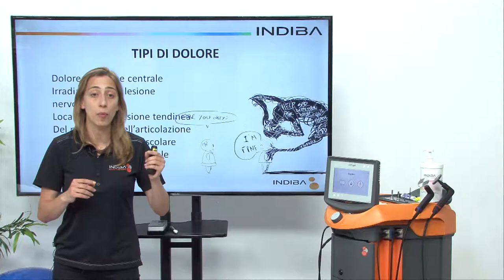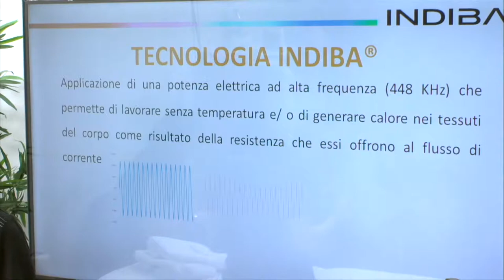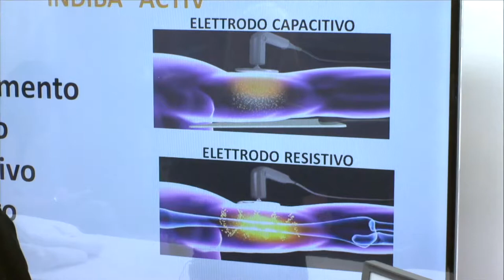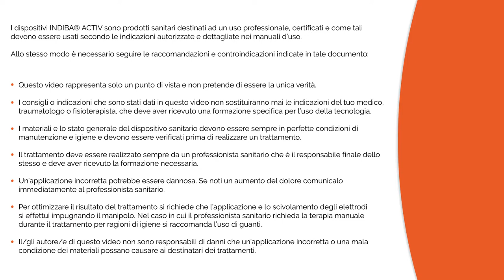IT13 INDIBA ACTIV nel dolore acuto e cronico Riduce il dolore